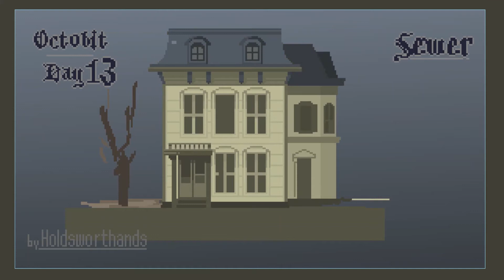Octobit 2020 (and some soulstober) Timelapse Compilation!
Just the timelapses that I managed to record!
The song is from the ps1 game Front mission 3 ost and it is called "setup 2"